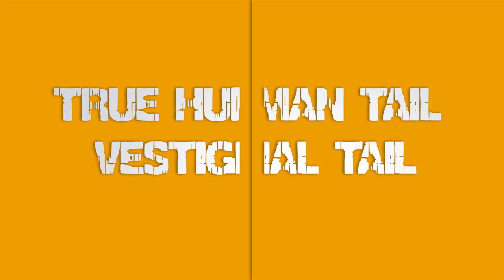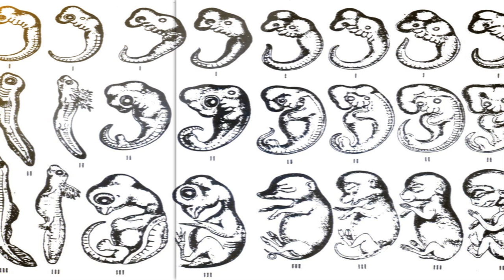True Human Tail / Vestigial Tail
All humans are created with a small tail that is later absorbed by the body and developed into the tailbone. In some rare cases, small amounts of tissue are left hanging on the tailbone area of the body. Most often, the small piece of skin contains no bones, but does contain nerves and blood vessels. In some rarer cases, there are up to five vertebrae in the small tail – resulting in a true human tail or vestigial tail.

The true human tail is not really a tail at all, according to experts. It is thought to be linked to spina bifida or a hiccup in the natural human development process. Typically, white blood cells degrade vertebrae six to 12 in the 8th week of gestation. The 4th and 5th vertebrae are shrunk during the process and eventually skin covers the new spinal cord. If white blood cells do not absorb the latter vertebrae 100%, a tail could be left.

The longest known tail is 13 inches long and belongs to a man in India.

In the earliest stages of development of a human embryo, it has a little tail. This tail measures about 1/6th the size of the entire length of the embryo (the equivalent of a 12-inch tail on a 6-foot man). But as the fetus develops, the tail is absorbed. Enzymes dissolve the bones, and the entire structure retracts into the fetus's body.